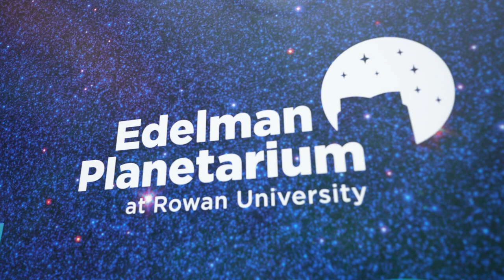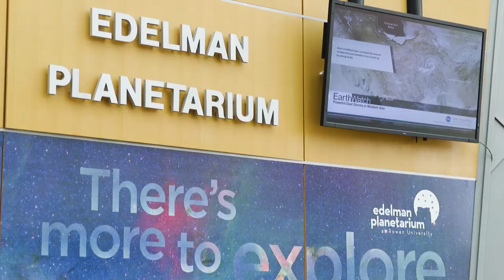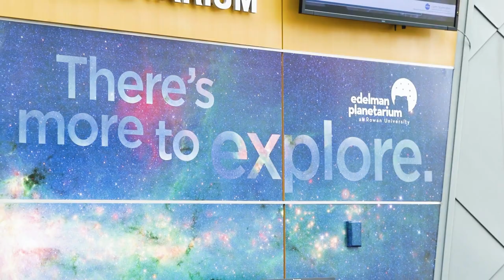Ric And Jean Edelman Planetarium at Rowan University with Haley De Stefano